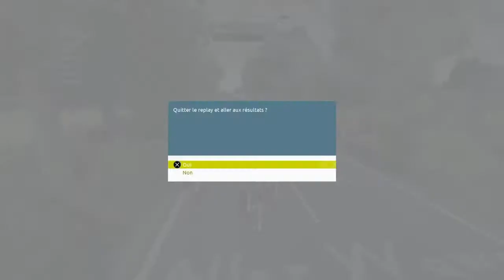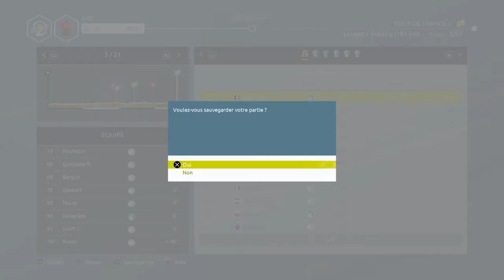# 1 TOUR DE FRANCE 2021 AVEC ARKÉA-SAMSIC - TOUR DE FRANCE 2021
Bienvenue sur une nouvelle vidéo sur le jeu Tour de France 2021 où je ferai le Tour de France 2021 avec Arkéa-Samsic ( start liste officielle ).
Bonne vidéo…